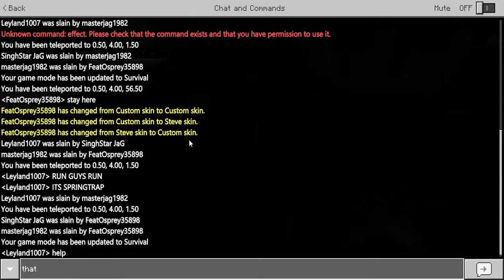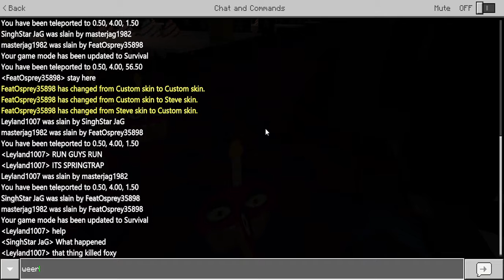Springtraps Return (Minecraft FNAF Roleplay)